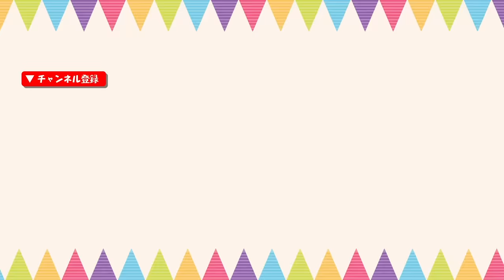【女子必見！】リモートで教わる河北メイク！【超保存版】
今回のはーちゃんねるは女子必見！
あのカリスマヘアメイク・河北裕介さんが登場！！
なんと！　「自分でできる河北メイク」を、リモートで教わっちゃいます！！！

女性が気になる貴重なメイクテクニックが満載！
そして河北さんのウルトラハイテンションっぷりもみどころです！！

みなさん、これは完全保存版ですよー！
河北メイク術、とくとご覧ください！！